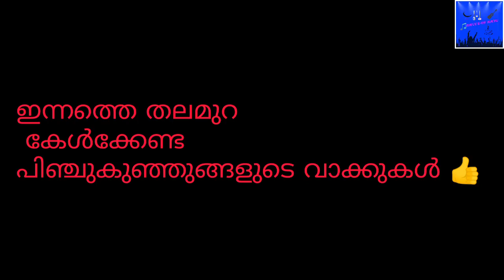✅️കുഞ്ഞിളം നാവിൽനിന്നും വരുന്ന ഈവാക്കുകൾ കേൾക്കാതിരിക്കെല്ലേആർക്കാണ്തെറ്റ് പറ്റുന്നത്? talesofnaju